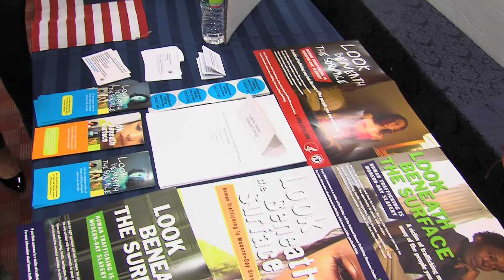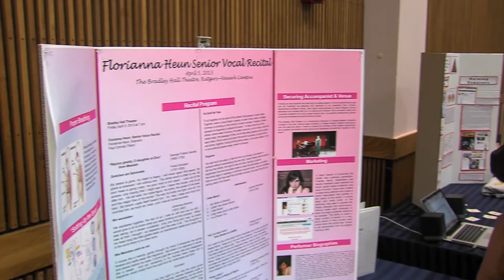Rutgers-Newark Undergrad Research Day 2013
Undergraduate Students from across disciplines at Rutgers-Newark present their research.